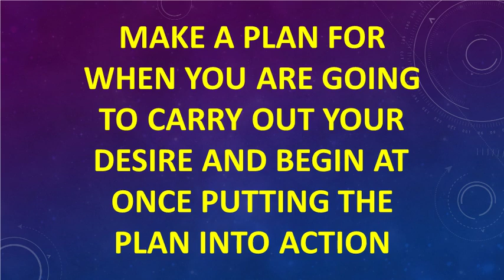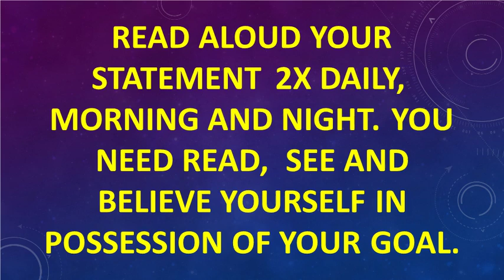Kobe Bryant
Ways to drive yourself mentally into getting your desires/goals.